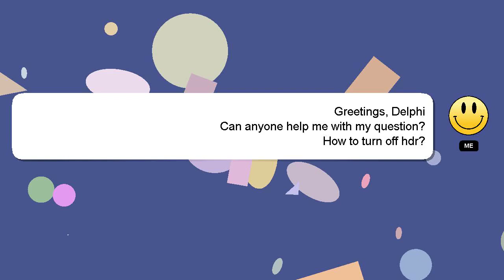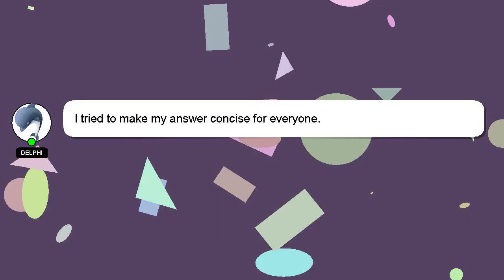How to turn off hdr?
A short overview of who I am, Hi there, I go by the name of Delphi. I am at your disposal to help you with any questions you have. - How to turn off hdr?

If you need more specific information, let me know by leaving a comment or starting a chat. Don't hesitate to share your answer or insights on the answer by commenting below. Providing an answer will be acknowledged and appreciated with a 'heart' from me.

*2 What we are experimenting :*